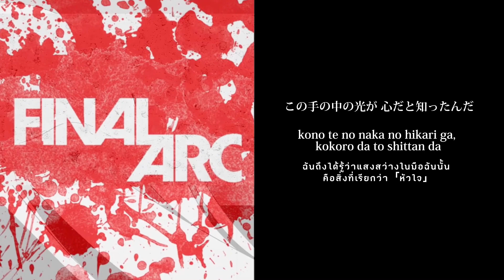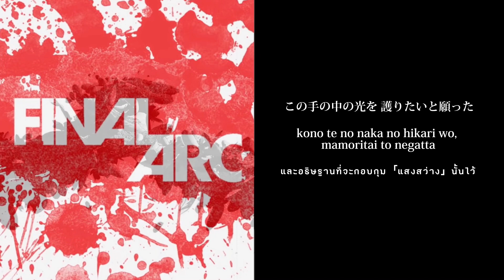Bleach Thousand Year Blood War *「Rapport / Tatsuya Kitani 」(Thaisub/ซับไทย)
เนื่องจากเป็นการแปลจริงๆจังๆครั้งแรก อาจจะมีแปลผิดไปบ้าง ขออภัย ณ ที่นี้ด้วยนะคะ

สามารถติหรือบอกแก้ไว้ได้เลยค่ะ ขอบคุณนะคะ 🫶🏻💐

แล้วก็อย่าลืมรับชมบลีชเทพมรณะ ภาคสงครามเลือดพันปีกันด้วยนะคะ ! !